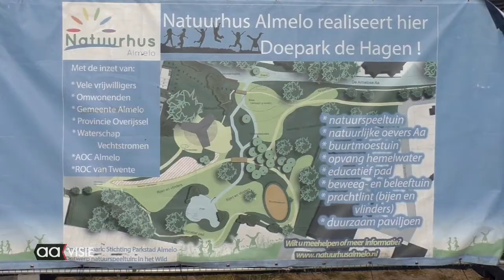Bouw paviljoen Natuurhus begint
Het lang verwachte moment is daar: het eerste zichtbare, tastbare begin van de bouw van het paviljoen van het Natuurhus Almelo.
Een legertje vrijwilligers plaatste dinsdagmorgen de bouwhekken.